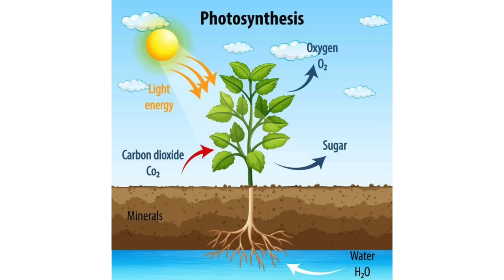5 Things Monsteras HATE That Might Surprise You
Monsteras aren’t particularly fussy plants but there are some key things they hate that might actually surprise you.
Products I use to keep my plants strong and healthy 👇
Amazon UK